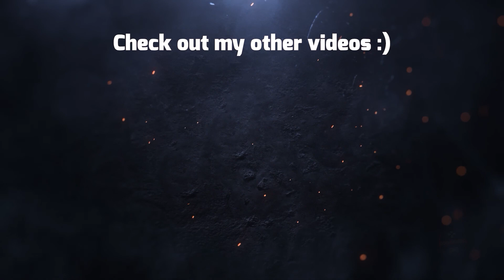DAWN OF THE MONSTERS Gameplay Walkthrough PART 4 No Commentary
DAWN OF THE MONSTERS Gameplay Walkthrough PART 1 FULL GAME No Commentary Longplay on PC recorded with OBS STUDIO in FULL HD 1080p 60FPS. In this edited Let's Play Walkthrough DAWN OF THE MONSTERS Gameplay Playthrough I play the the whole game but mostly focused on the MAIN STORY. It is developed by 13AM Gales, WayForward, Published by WayForward, and is available for Nintendo Switch, and Microsoft Windows (PC).

💡 Note : Below, you will find the longplay DAWN OF THE MONSTERS playlist that has all the uploaded game content. Most of the time will include the Full Game runs, Boss Fight, All Bosses, All boss fights, Cutscene, All Cutscenes, Puzzles, Ending, All Endings, Compilations, Showcases & Guides [...]

✅ Game Information ✅

The cataclysmic battle between giant monsters has begun in this manga-inspired, side-scrolling, kaiju beat-'em-up!

The cataclysmic battle between giant monsters has begun in this manga-inspired, side-scrolling, kaiju beat-'em-up! Titanic creatures known as Nephilim have invaded Earth, and the only hope of stopping them is DAWN (Defense Alliance Worldwide Network), which unleashes its own colossal combatants to defend against the enemy hordes! Take control of four hulking behemoths - Megadon, Aegis Prime, Tempest Galahad, and Ganira - each with distinct abilities and play styles, and smash your way through destructible real-world environments spanning more than 35 missions! Power up with DNA augments, crush foes with devastating Rage moves and brutal finishers, and team up with a friend for 2-player co-op action! You are the planet's last line of defense...but will that be enough for mankind to survive the Dawn of the Monsters!?

Key Features:
-Four unique, monstrous playable characters: Megadon, Ganira, Aegis Prime, and Tempest Galahad
-Earth-shattering monster-versus-monster one- or two-player co-op beat-'em-up action
-Fully destructible cities based on real-world locations
-Brutal Rage abilities, devastating Cataclysm Attacks, and merciless finishing moves
-Fierce bosses and dozens of different enemy types
-Customize your monsters with DNA augments!

Thanks 👍

OdebGaming is a Gaming Channel that makes gameplay videos focusing on a Walkthrough, Playthrough, Let's Play. Most of the time including the Full Game runs, Boss Fight, All Bosses, All boss fights, Cutscene, All Cutscenes, Puzzles, Ending, All Endings, Compilations, Showcases & Guides for games new & old with No Commentary. Footage is recorded at 4K or 1080p 60FPS from PS5, Xbox Series X, Nintendo Switch, PC, etc.